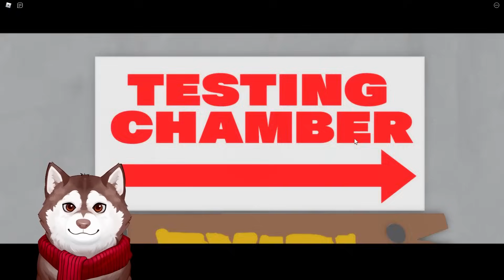หมาสติแตกโดนลุงโรคจิตเปลี่ยนให้เป็นลูกกอล์ฟ! ไม่น้า~🐾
🐾 อย่าลืมกดกระดูกดมเป้าแล้วเจอกันคลิปต่อไปฮะ